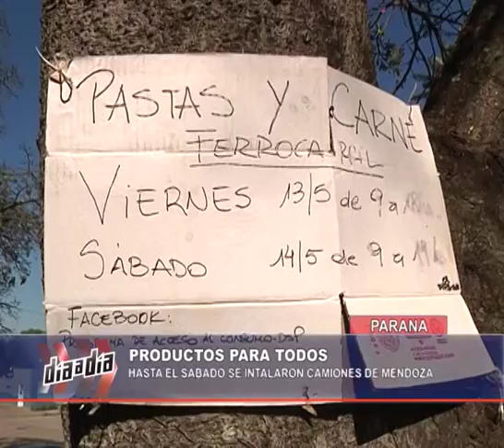NOTA DAD PRODUCTOS PARA TODOS 12 05 16